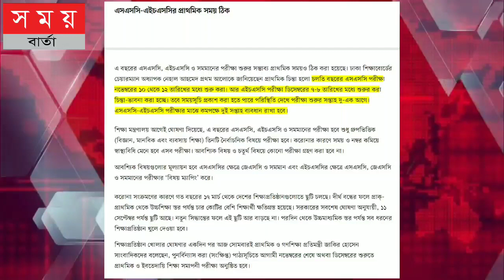এসএসসি ও এইচএসসি পরিক্ষার সময় সূচী প্রকাশ|ssc hsc alim exam routine